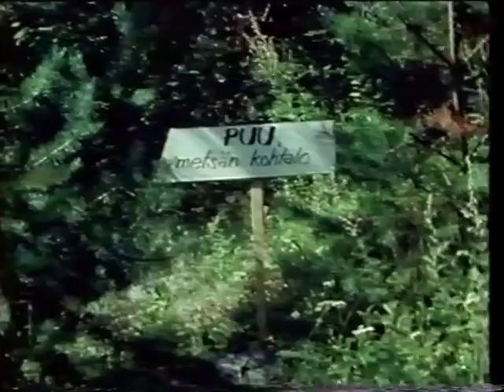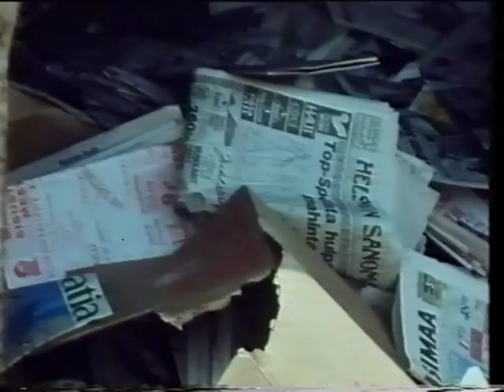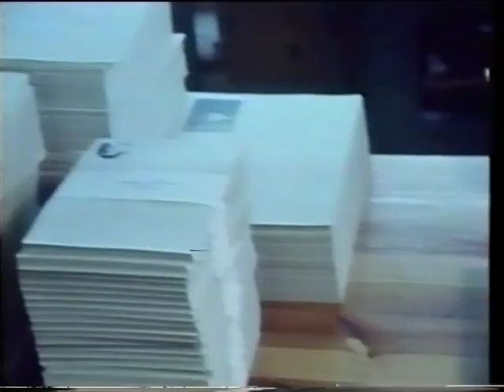Puu, metsän kohtalo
Lyhyt dokumentti puun kohtalosta Suomessa - tuleeko siitä sellua, veneitä vai taloja? Valmistumisvuosi 1989